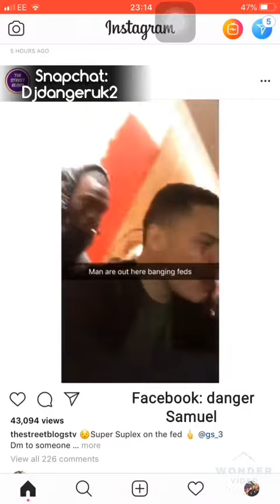Police Get Beat Up By Kids 🚔😂🤣😂🚔